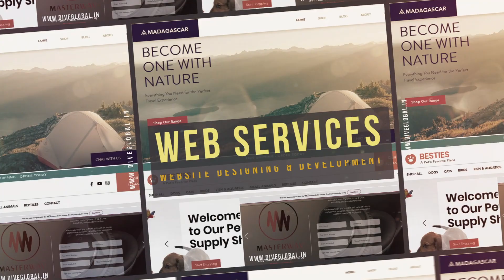Dive International | [All in one Digital Service]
Digital Internet Venture Enterprises International is one of the BEST Online Digital Service provider for Web Designing and Development Experts as well as Graphic Designing Experts who create amazing LOGO designs, Social Media Posts, Banners, Business Card Designs, Product Packaging Designs and other Graphics, we also Edit videos and photos as required and provide various other Digital Services like Voice-Overs and Virtual Assistance.